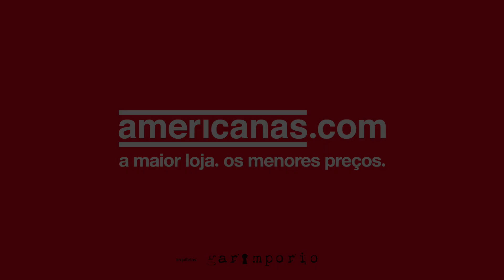Dicas de decoração de quarto de casal | Morar Mais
Dar diferentes usos para objetos do dia a dia torna o espaço muito mais versátil! Dá só uma olhada no uso que vamos dar para essa cadeira linda.

Pra quem é do Rio, até o dia 2 de novembro, dá pra conhecer o “Apê Americanas.com” no Morar Mais por Menos! Decorado pelo escritório de arquitetura Garimporio, a gente mostra que dá para ter uma casa linda sem gastar muito. Basta ter criatividade para montar a casa do seu jeito sem ficar preso a regras.